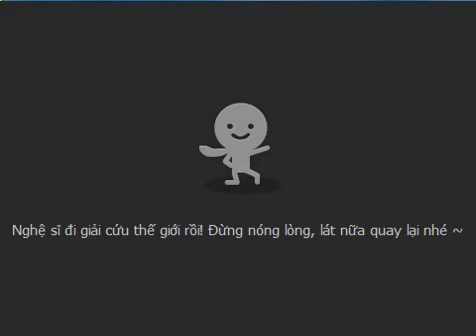[Talktv 88] Special show